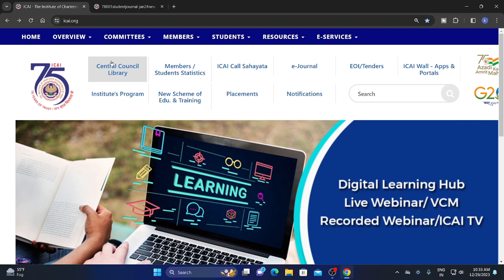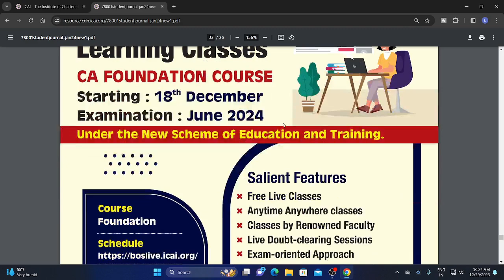ICAI IMPORTANT ANNOUNCEMENT FOR ALL CA FOUNDATION STUDENTS FOR JUNE 2024 EXAM ) NEW SYLLABUS UPDATE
icai new s
icai ood news out for all ca students for june 2023 exam
icai new s